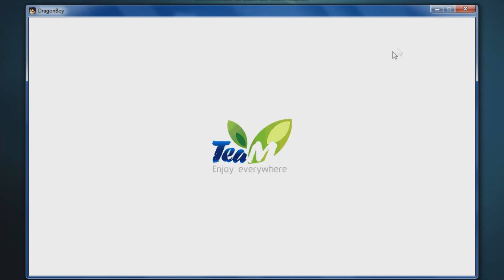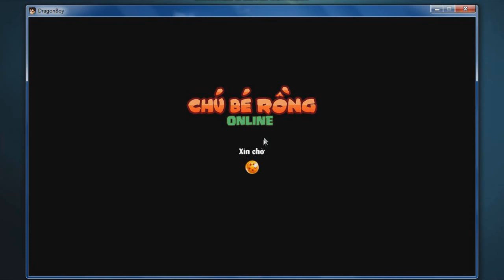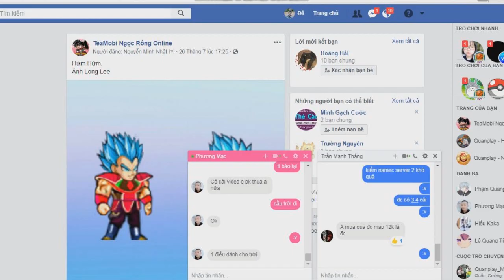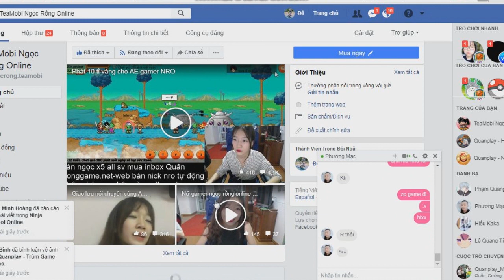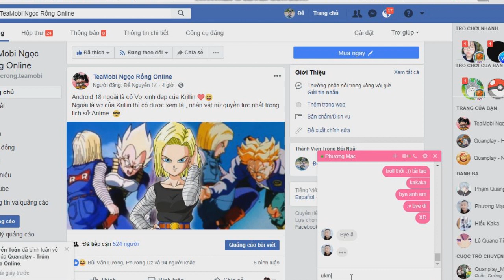Lần Đầu Mở Skill 3 Đệ Tử - Sợ Vãi Nhái | Ngọc Rồng Online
Lần Đầu Mở Skill 3 Đệ Tử - Sợ Vãi Nhái :(